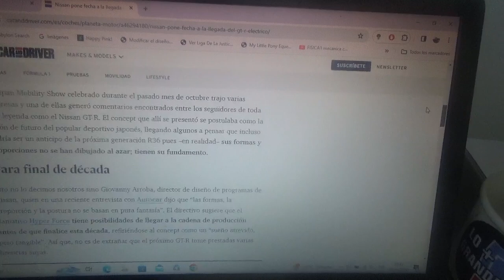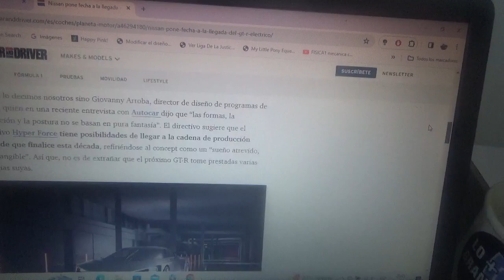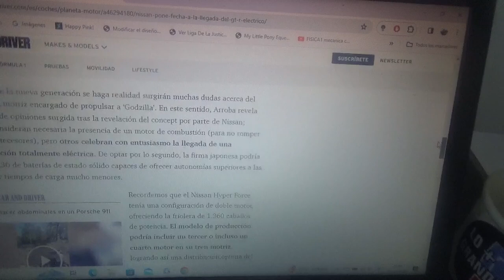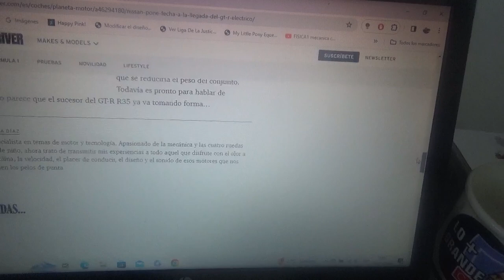Nissan pone fecha a su futuro GTR 100% eléctrico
El nuevo R36 ya está tomando forma